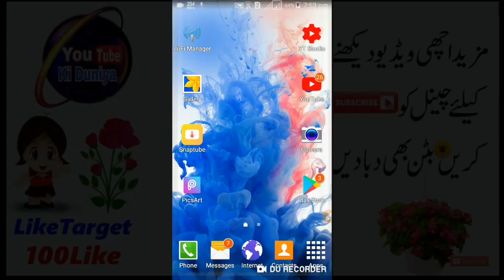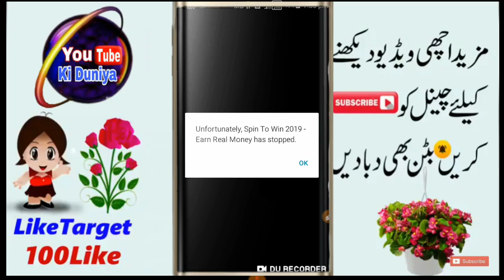Spin and Earn 1000Rs Daily in pakistan | Earn Money Online at home by technical pyf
Hello freinds in this video i will told you How To Watch TV Channel on Your Smartphone Spin and Win Wallet Cash

Cheers!